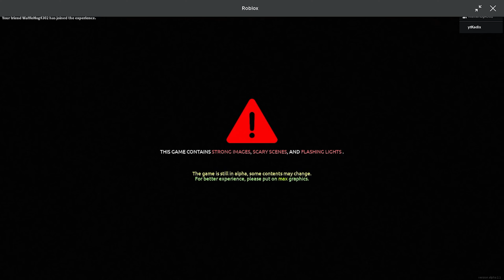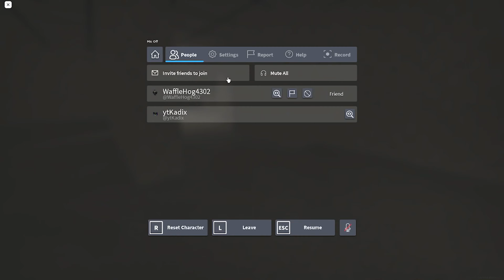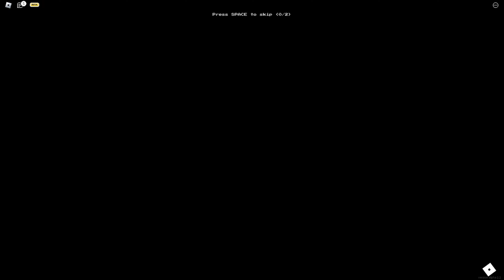WE SUCK AT THE SCARIEST GAME ON ROBLOX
Will Kadix and Mars beat the scariest game on roblox. Watch and find out!
follow the stream if you like the vids and wanna see me live
What videos do you guys wanna see?

Suggest anything you want to see in the comments below. Thanks guys and have an amazing day.